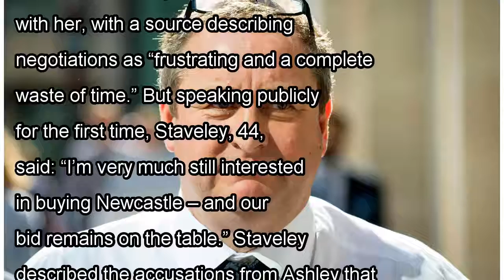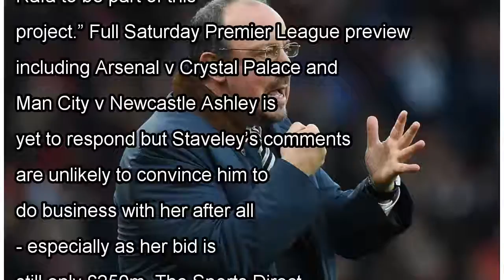Amanda Staveley hits back at Mike Ashley insisting she wants to buy Newcastle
AMANDA STAVELEY has hit back at Newcastle owner Mike Ashley – insisting she is not a time-waster and still wants to buy the club. Staveley’s PCP Capital Partners firm bid £250million for the Toon in N...